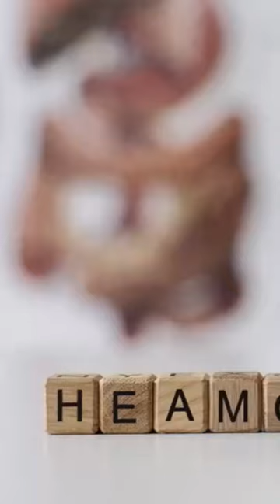Seeing Red When to Worry About Rectal Bleeding | FitBuzz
Fight Colon Cancer: Early Detection Saves Lives!
Did you know colon cancer is the third most common cancer diagnosed in the US? It affects both men and women, but the good news is that early detection can significantly improve treatment outcomes.
This video by FitBuzz Nation dives deep into the eight crucial signs of colon cancer that you should never ignore. These symptoms are your body's way of raising a red flag, urging you to take action before it's too late.
By watching this video, you'll gain valuable knowledge about:
The different symptoms of colon cancer, including blood in stool, abdominal pain, unexplained weight loss, fatigue, anemia, rectal bleeding, constipation, and diarrhea.
The importance of early detection and treatment.
What to do if you experience any of these symptoms.
Early detection is key! If you experience any of these symptoms, don't hesitate to talk to your doctor. They can help you get the care you need.
Let's spread awareness about colon cancer and save lives together.